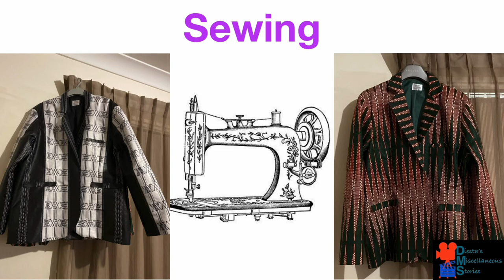The giants of Mandurah (Santi Ikto Giant)